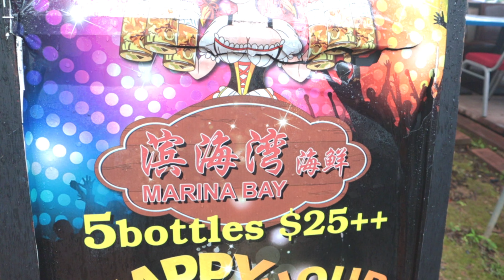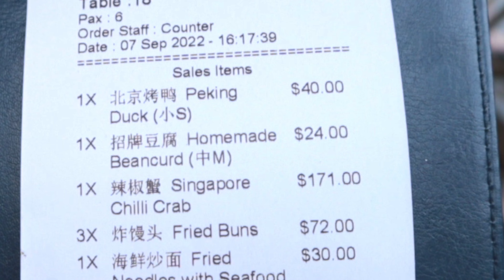Đi Du Lịch Singapore Ăn Cua Sốt Ớt Singapore Đào Thiện Minh 姚善明 Yao Sanming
Đi Du Lịch Singapore Ăn Cua Sốt Ớt Singapore Đào Thiện Minh 姚善明 Yao Shanming